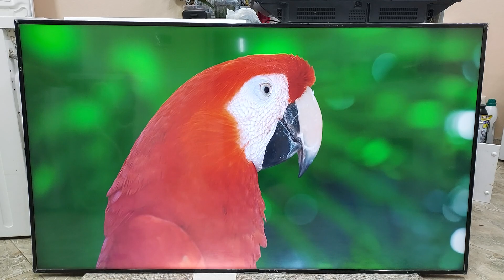Телевізор 65 дюймів Самсунг Samsung UE65NU7099 Smart TV Tizen 4K UHD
Відео огляд даної моделі на нашому ютуб каналі:
Телевізор привезений з Німеччини, спраний в ідеальному стані як новий. Відправка новою поштою за рахунок отримувача, або самовивіз. Усім приємних покупок!
Екран:65 ", 3840x2160 пікс, 60 Гц, ідс 1300 к/сКартинка:Upscaling до 4K, HDR, покращення кольору, покращення яскравостіМультимедіа:T2-тюнер, Smart TV, Wi-Fi, LAN
Колір чорний

Розмір діагоналі 65 "
Операційна система Smart TV (Tizen)

Дисплей
Покриття екрана глянцеве (антивідблискове)
Роздільна здатність 3840x2160 пікс
Upscaling до 4K
Частота зміни кадрів 60 Гц
Індекс динамічних сцен 1300 к/с / PQI /
Підтримка HDR HDR10
Покращення яскравості / контрастності  / Contrast Enhancer /
Покращення кольору  / PurColor /

Мультимедіа
Потужність звуку 20 Вт
Кількість динаміків 2 шт
Аудіодекодери Dolby Digital Plus
Цифровий тюнер DVB-T2 (ефірне)
DVB-C (кабельне)
DVB-S2 (супутникове)
Телетекст
Функції та можливості
Функції та можливості Wi-Fi 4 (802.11n)
запис телепередач
підтримка DLNA

Роз'єми
Входи USB
LAN
HDMI 2 шт
Виходи оптичний

Інше
Споживана потужність 118 Вт
Габарити (ШхВхГ) 1458x887x317 мм / з підставкою /
Габарити без підставки (ШхВхГ) 1458x837x60 мм
Вага 25.3 кг / з підставкою /